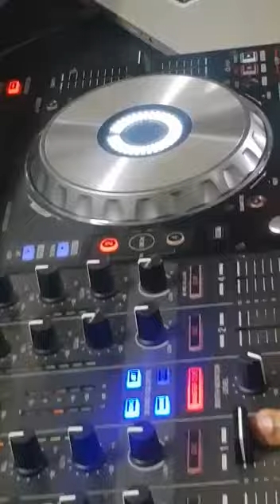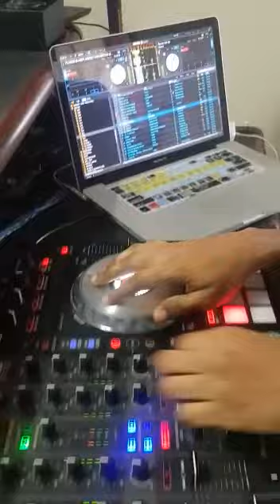Harvest RADIO juggling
Radio station